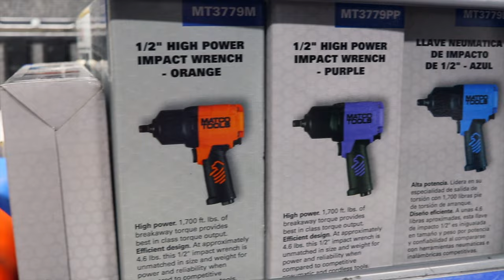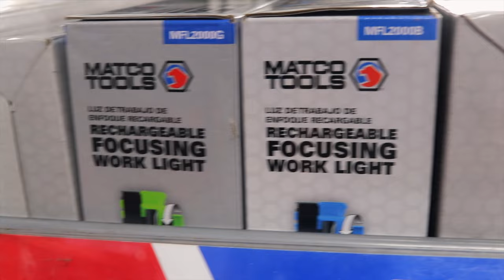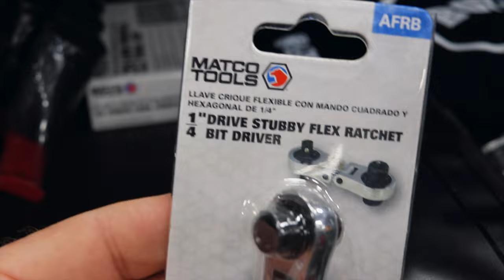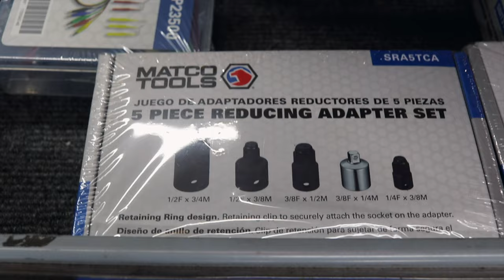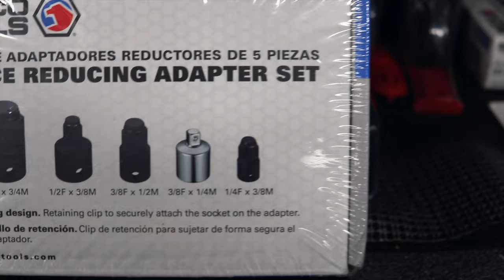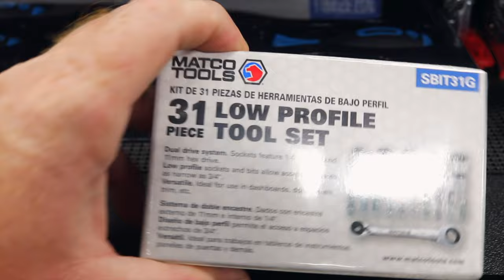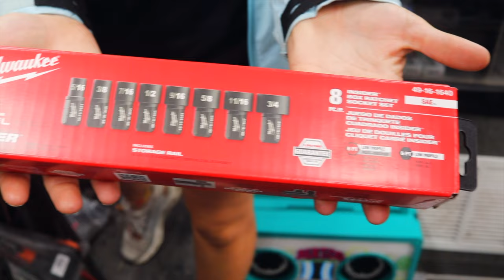New Matco Sets And Cool Bumpboxx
Mrs. Matco is back for another Matco Tools Friday! As always she has that Matco Tool Truck LOADED down! This week we take a look at some brand new tool sets from Matco to help you guys out in those tight spots, and a cool new Matco themed Bumpboxx to keep you rockin'! Kick off your weekend right with a brand new Matco tool truck video!

Koon Trucking
200 Davidson Dr.